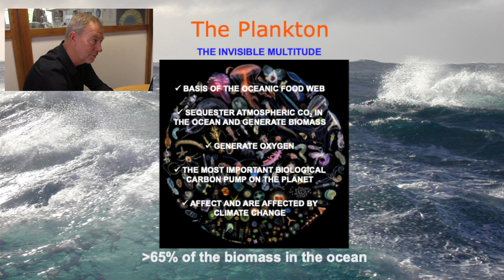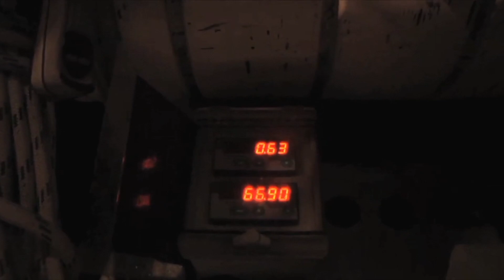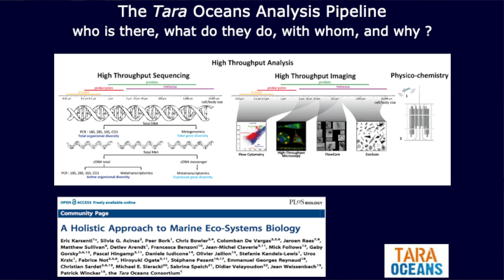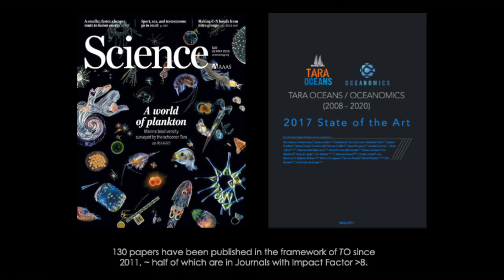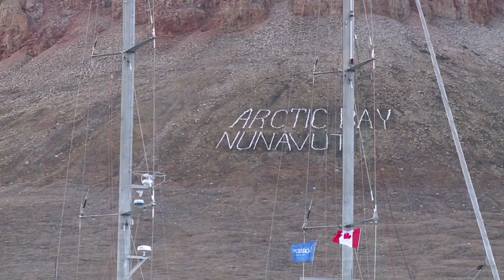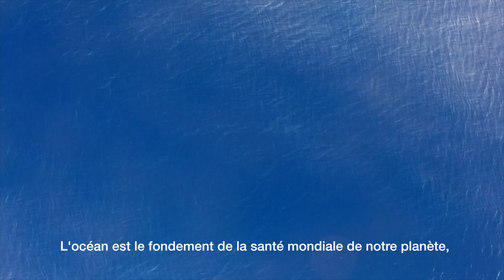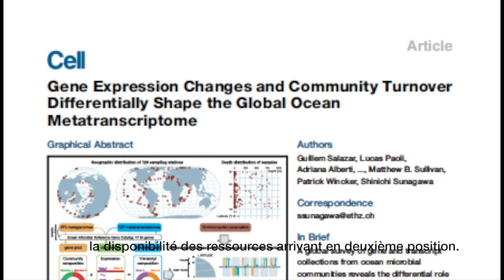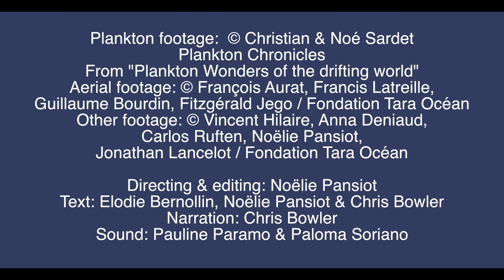BIOLOGIE - Ecosystèmes marins planctoniques, biodiversité et climat.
Dans cette vidéo, Chris Bowler, directeur de recherche au CNRS et chef de l'équipe Génomique des Plantes et Algues, nous présente comment à travers l'exploration des océans sur la goélette TARA nous allons pouvoir découvrir la diversité du plancton, leur évolution, et leurs rôles dans les réseaux trophiques et les cycles biogéochimiques.